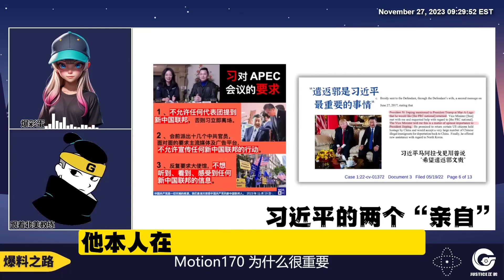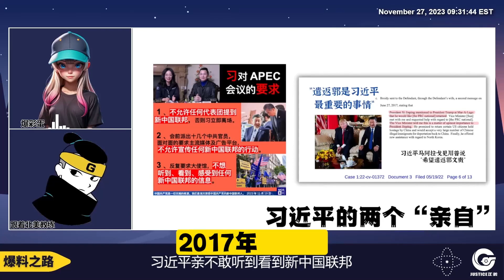共产党脖子上的绞索绳，又收紧了一些。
🎉🎉🎉 政府提供共产党通过猎狐行动、行贿美国人遣返七哥等证据，不仅能证明七哥无罪，而且定罪共产党

【243文件】中说：郭被指控12项罪行，最核心罪名是诈骗，要素之一是【诈骗计划】，【蓄意伤害】被害人。

所以当初指控七哥【诈骗】的时候，司法部不可避免得指控七哥【假意灭共】，实为搞一堆G系列骗钱供自己挥霍

那么七哥的【意图】到底是一心灭共，还是蓄意骗钱，成了【诈骗罪】能否成立的关键证据

如今法庭强制政府出具的共产党系列猎狐行动证据，都是七哥灭共【意图】的证明

从根本上驳斥【诈骗罪】，并且通过美国政府在美国法庭上出示共产党渗透美国、对美国造成国家危险的种种罪行

1、文贵大直播同时推流方便不能在盖特收看的战友以及面向全球所有同胞。
2、超高清4K版文贵大直播上传。
3、每日文贵小视频（添加高清艺术字体封面和校对后的字幕）上传。
4、NFSCTV盖特视频（全球农场联盟优品视频和节目的转发上传）
5、农场战友制作的小视频、短视频。
6、农场听写组团队对文贵大直播的重点内容的概要等。
7、农场直播节目、视频、音乐类等作品的发布。